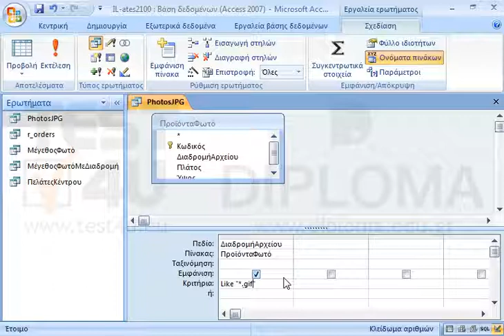Τροποποιήστε το ερώτημα PhotosJPG έτσι ώστε να εμφανίζει τις φωτογραφίες gif αντί των...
Τροποποιήστε το ερώτημα PhotosJPG έτσι ώστε να εμφανίζει τις φωτογραφίες gif αντί των φωτογραφιών jpg Αποθηκεύστε και κλείστε το ερώτημα.

77-424 Microsoft Office Specialist Access Core 2013 - Ελληνική έκδοση